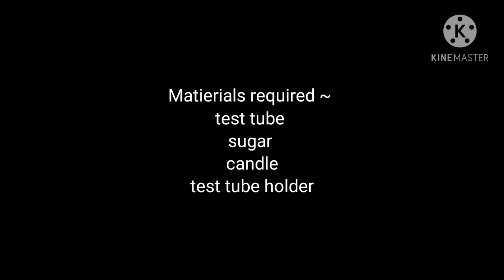Today we will do the experiment of of the sugar crystals on heating and sugar crystals on cooling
published on 31 October
Experiment of sugar crystals on heating and the sugar crystals on cooling